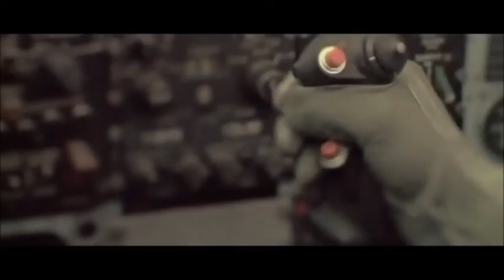ROBOTECH - MUSIC VIDEO - One Drop. Lynn Minmay(Kristin Kreuk).